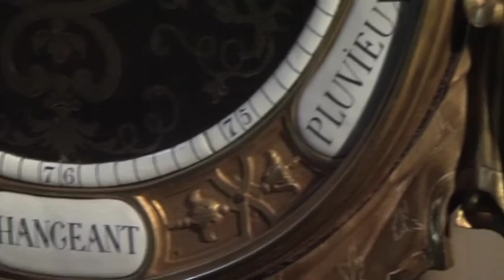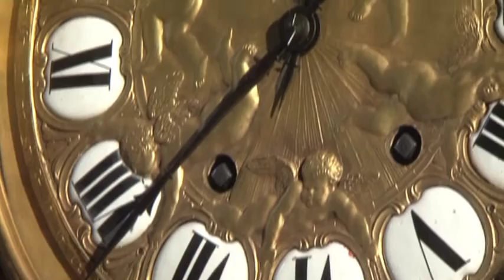Orologi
Collezione di pendole da tavolo e da camino di Palazzo Isimbardi.